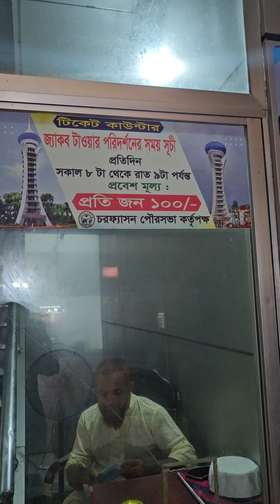বাংলাদেশের আইফেল টাওয়ার এখন ভোলায়